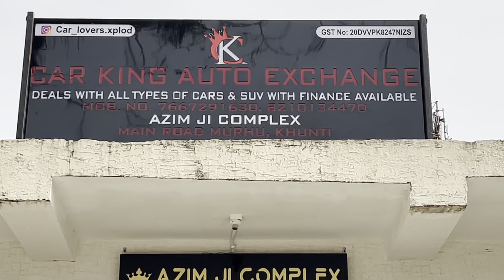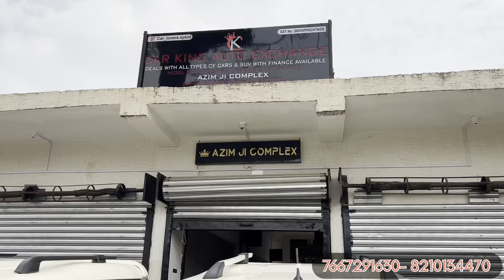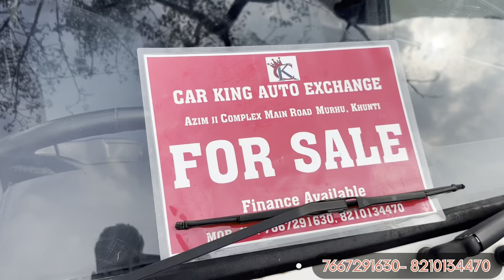सेकेंड हैंड कार शोरूम खूँटी ॥ Scorpio मात्र 1 लाख से शुरू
सेकेंड हैंड Scorpio शोरूम खूँटी ॥ Scorpio 1 लाख में घर ले जाए🔥

🏠showroom name-: Car King Auto Exchange
🛣️Address-: Khunti Murhu, Main Road Murhu Chaibasa road